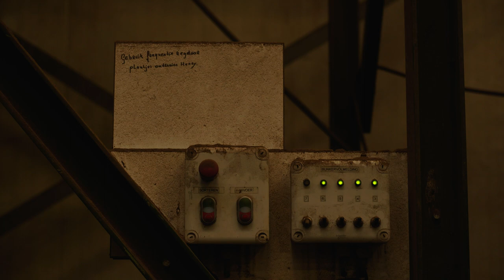Future of Food - Vos/Stet (ENG)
Meet Vos. In the Future of Food series you meet Flevoland food entrepreneurs that are involved in the food supply chain: from farmer to plate.
Food and Flevoland go hand in hand. Created to play an important role in food production, the region is now home to numerous businesses that are doing their bit - each in their own unique way – to provide the food of today and tomorrow. Learn more?